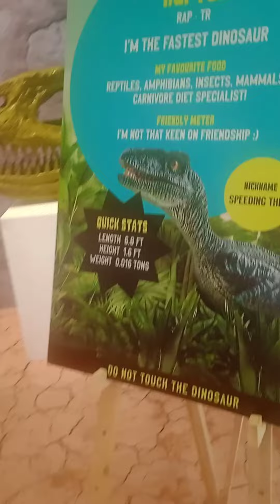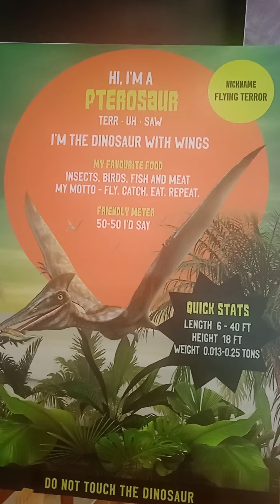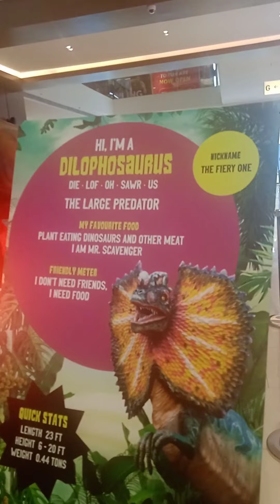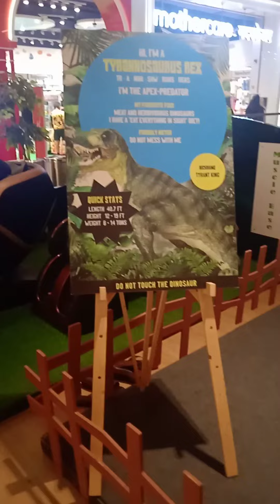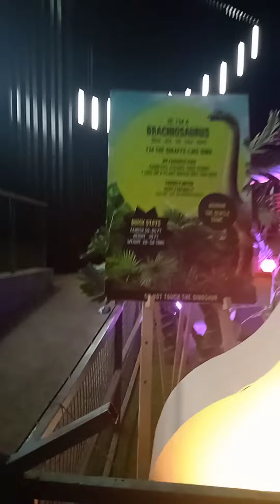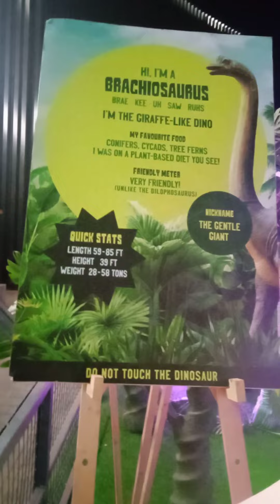Welcome to the Dino World @Capital Mall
Dino World @ Capital Mall. Not much in numbers but still amazing to see some of these extinct creatures.